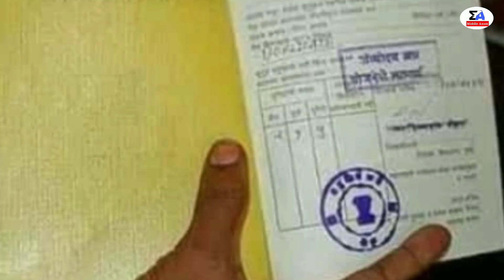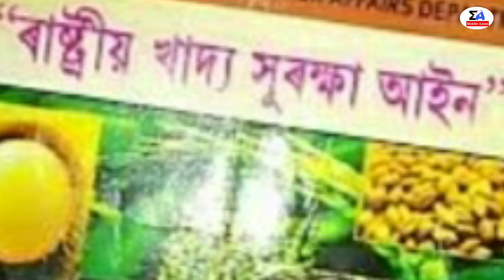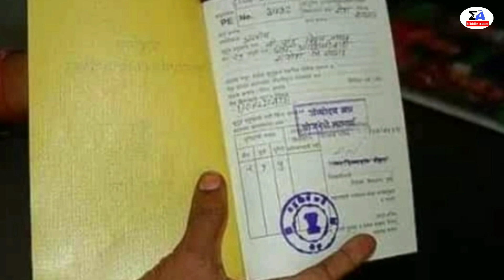Orunodoi Scheme Payment Release News/Arunodoi Asoni June July Mothe Payment Release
Latest Assamese News Video
Microfinance Loan Maaf News
Bandhan Bank News Today
Microfinance Loan Updates
Assamese Big Breaking News Today
Today Assamese News
Cm News Assam
Breaking News Today
Himanta Biswa Sarma Big News Today
Middle Axom Assamese News

Regards,
Middle Axom